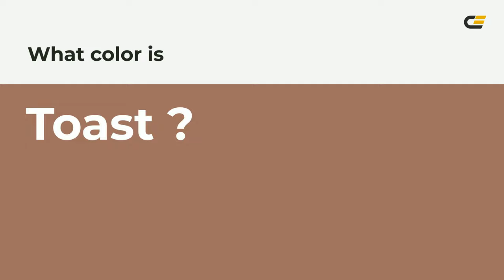Toast color 9f715f hex color - Brown color - Cool color 9f715f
What color is Toast ? 9f715f hex color - Brown color - Cool color 9f715f

Hex 9f715f Color Code is also known as Toast color.